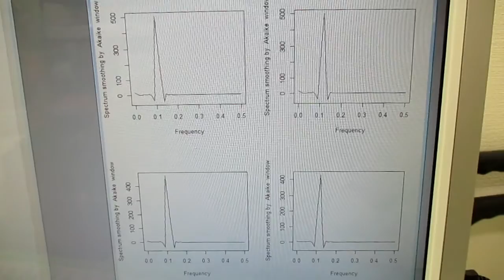超音波技術（多変量自己回帰モデルによるフィードバック解析） ultrasonic-labo